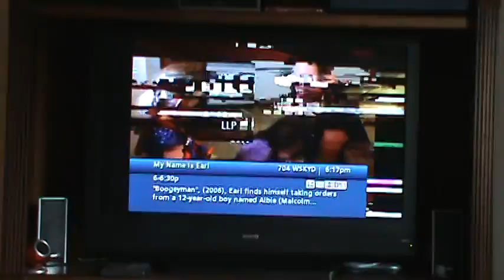Charter tv in the Outer Banks N C 8 30 2011 part 2 001.MPG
Charter tv in the Outer Banks N C 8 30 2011 part 2